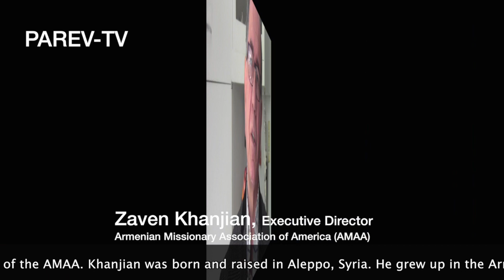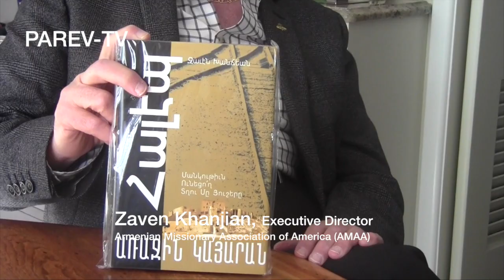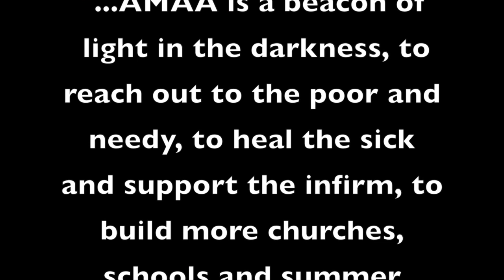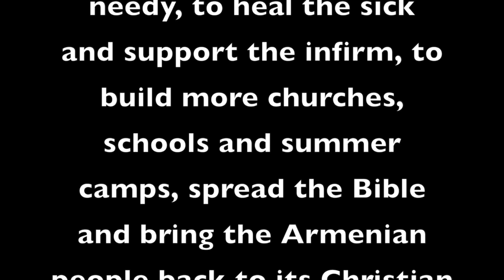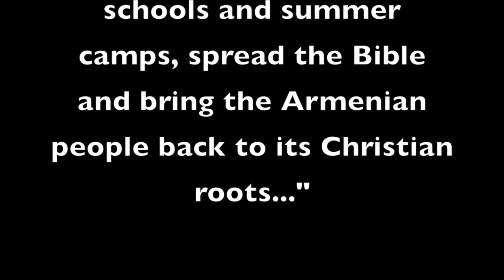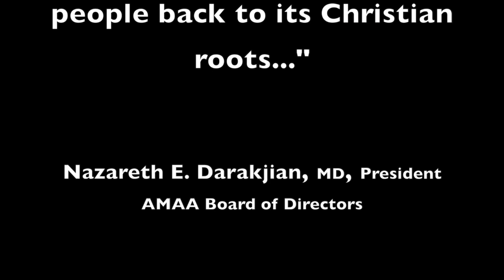Zaven Khanjian One-on-One